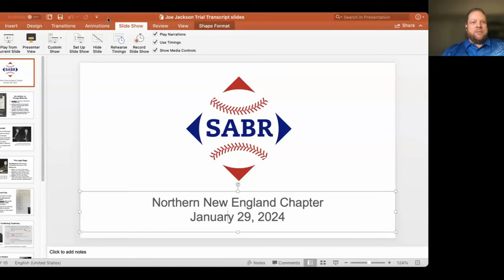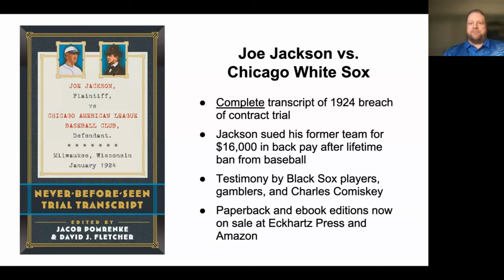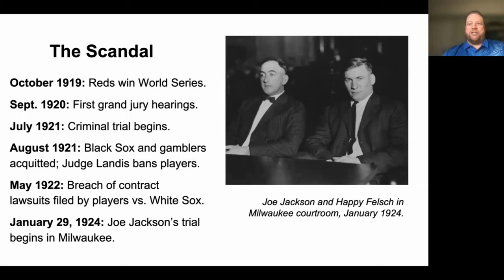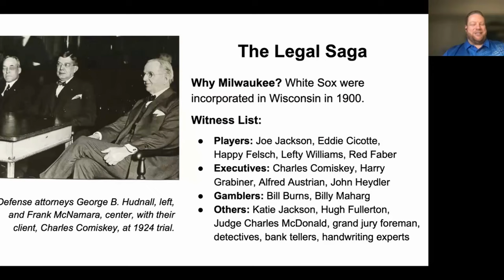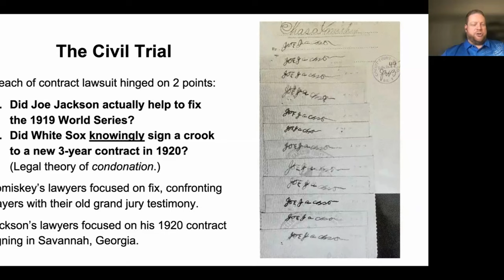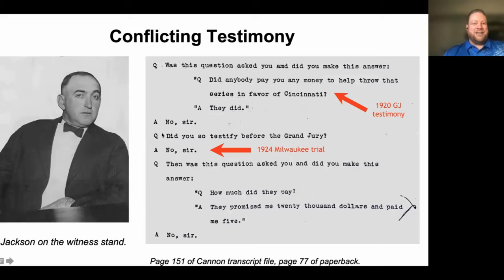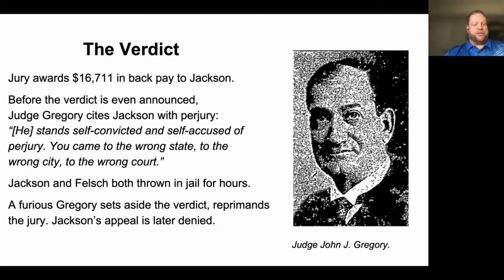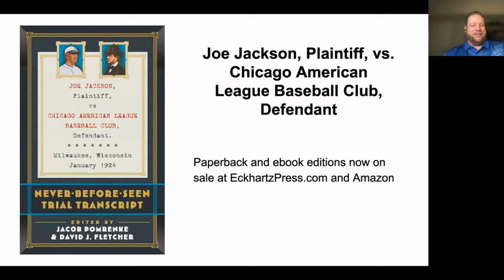Northern New England Chapter Meeting with Jacob Pomrenke!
The Northern New England Chapter recently had the opportunity to see Jacob Pomrenke present on the 1919 Chicago White Sox and Shoeless Joe Jackson. This was a fantastic presentation by one of SABR's foremost researchers, enjoyed thoroughly by a big crowd!

Jacob Pomrenke is SABR’s Director of Editorial Content and has been a SABR member since 1998. He is the chairman and newsletter editor for the Black Sox Scandal Research Committee and editor of Scandal on the South Side: The 1919 Chicago White Sox, published by SABR in 2015, and the Eight Myths Out project in 2019. Jacob has also moderated panel discussions at the SABR Annual Convention on Shoeless Joe Jackson (2010, Atlanta), the 50th anniversary of Eight Men Out (2013, Philadelphia), and the 100th anniversary of the 1919 World Series (2019, San Diego). He has appeared as a subject-matter expert on baseball scandals on MLB Network’s Triumph and Tragedy: The 1919 Chicago White Sox (2010), PBS NewsHour (2019), ESPN’s Backstory: Banned* For Life (2020), and other programs. Jacob is also a member of the Baseball Records, Deadball Era and BioProject committees and his work has appeared in the Baseball Hall of Fame’s Memories and Dreams magazine, The National Pastime Museum, Seamheads.com, and other outlets. Before he joined the SABR staff in 2011, he spent 10 years working as a reporter, page designer and editor at the North County Times and San Bernardino Sun newspapers in California, and The Times in Gainesville, Georgia. Find more of his work at jacobpomrenke.com. For more information on how to JoinSABR, go today!